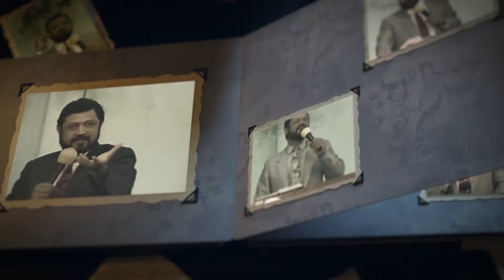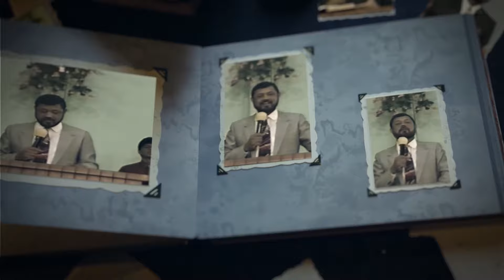El acusador | Apóstol Sergio Enríquez | 06/03/1996 | Tesoros del Ministerio